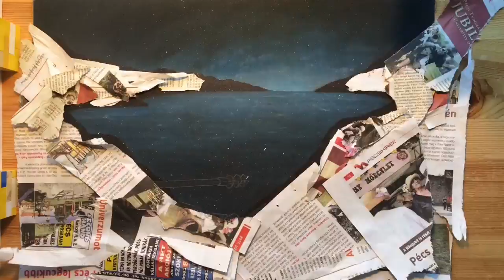Drawing The Raid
I finished with a new drawing, which I made for an order. I made this on a black, A3 paper. It took me 13-14 hours. I hope you like It as the customer. 😊